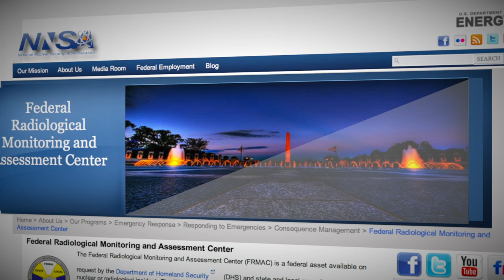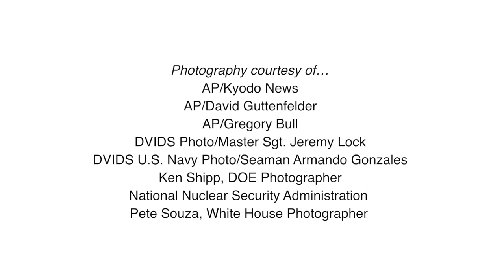Supporting U.S. Response to the Japanese Nuclear Crisis | ORAU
When an earthquake and tsunami hit off the coast of Japan on March 11, 2011, and triggered a nuclear crisis, the U.S. immediately offered support. Among those tapped to assist was ORAU's National Security and Emergency Management team, which provided NNSA with technical and analytical nuclear incident support. Within 48 hours of the earthquake, ORAU emergency management experts accompanied the DOE Office of Emergency Response in deploying to Japan to support the U.S. Air Force Base in Yokota and the U.S. Embassy. A separate team from ORAU supported the NNSA Nuclear Incident Team, which served as the point of coordination for all support activities both in Japan and in the U.S.